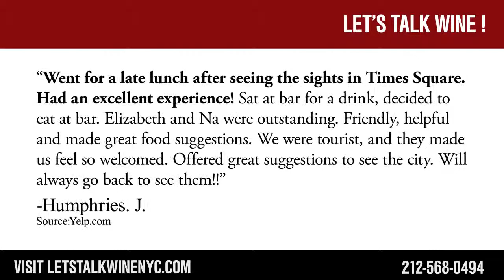Let’s Talk Wine! -REVIEWS- NYC Event Planner Reviews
Reviewed: ★★★★★

Let’s Talk Wine! is a top-reviewed Event Planner located in  NYC. This video shows some of the excellent reviews and testimonials that have been offered by their happy clients. (Real reviews by real customers)

For more information you can visit them at:
Serving New York and surrounding area Upper West Side